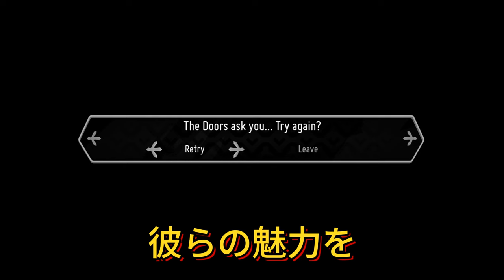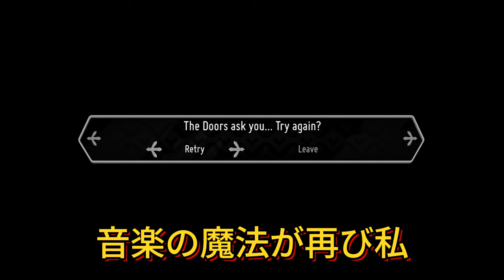【平野紫耀】THE MUSIC DAY 2024の舞台裏：Number_iのメンバーが語る意気込みとファンへのメッセージ